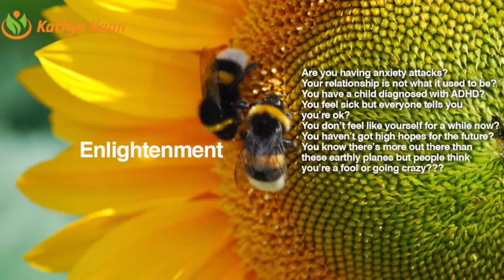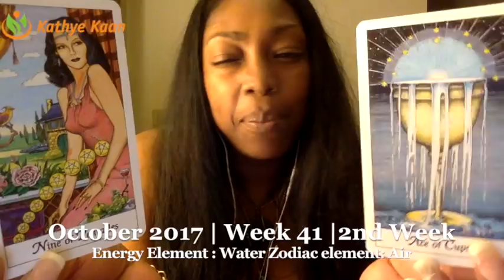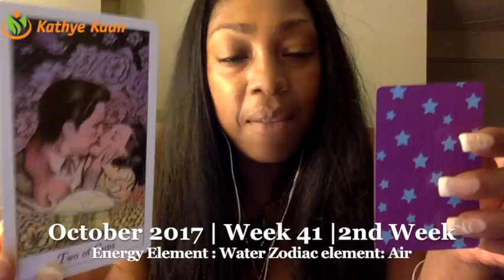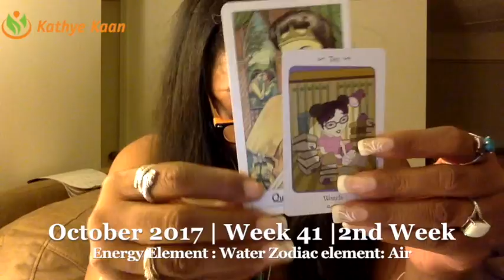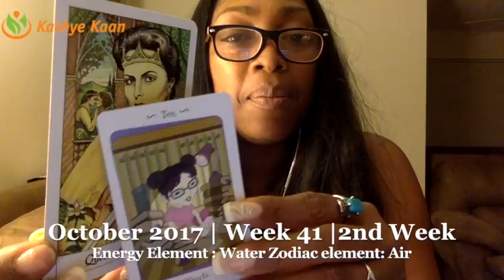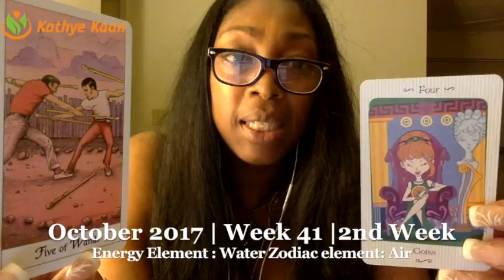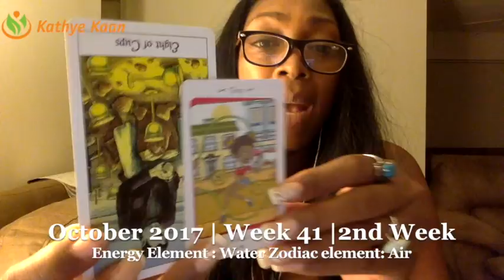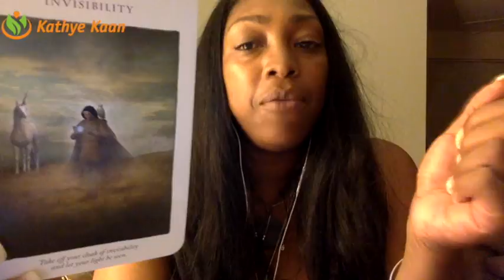Gemini Weekly Reading Psychic Tarot Horoscope | Week 41 | 9 - 15 October